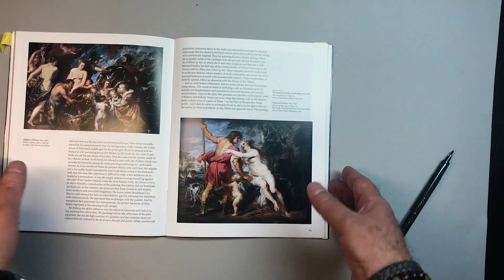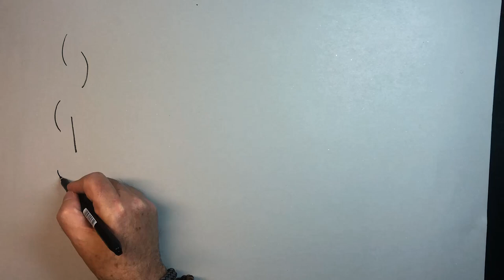How to Draw Rhythms to Music - Sketching With Sheldon #32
Sheldon shows how he draws with music